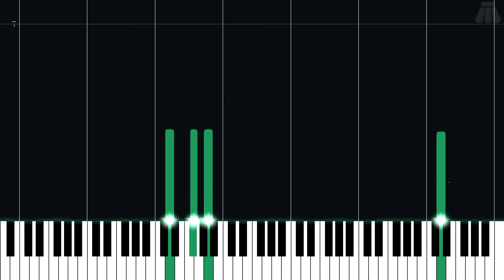Bolero of Fire - The Legend of Zelda: Ocarina of Time - Easy Piano Tutorial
Easy Piano Tutorial for Bolero of Fire from The Legend of Zelda: Ocarina of Time (1998) in the The Legend of Zelda series.